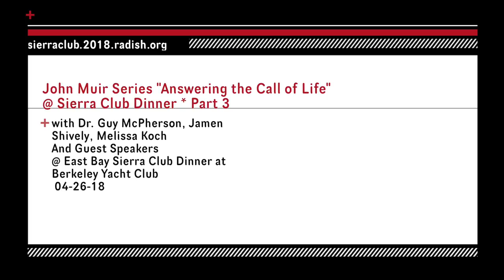Sierra Club Dinner 4/26/18 with Guy McPherson: Open Discussion on Abrupt Climate Change